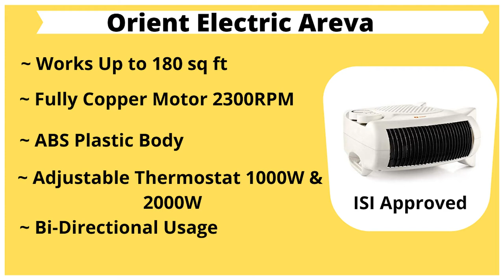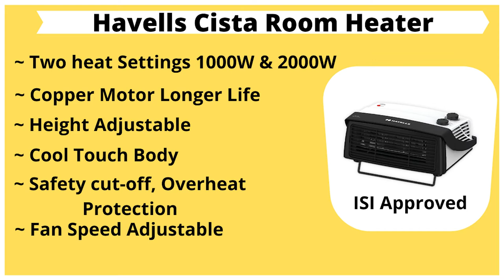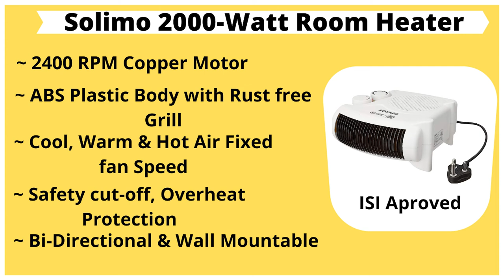Best Fan Room Heater In India | Best Room Heaters in India 2021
how can you select a best fan room heater for you watch this video till the end to know. In this Video i will talk about the best room heater that are available in India. These are Fan room Heater which has a heating element and a fan and work on Convection Mode.

1. Orpat OEH-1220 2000-Watt Fan Heater

2. Amazon Brand - Solimo 2000-Watt Room Heater (ISI certified, White colour, Ideal for small to medium room/area)

3. Orpat OEH-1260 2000-Watt Fan Heater (Grey)

4. Havells Cista Room Heater

5. Orient Electric Areva FH20WP 2000/1000 Watts Fan Room Heater with Adjustable Thermostat (White)

00:00 Best Fan Room Heater in India
01:43 Orient Electriv Areva
02:46 Havells Cista
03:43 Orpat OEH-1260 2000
04:37 Solimo 2000-Watt
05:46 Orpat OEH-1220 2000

best room heater blower
best room heater for winter

Shubhamreviews Youtube Channel is a participant in the Amazon Services LLC Associates Program, an affiliate advertising program designed to provide a means for sites to earn advertising fees by advertising and linking to Amazon.in and affiliated sites.